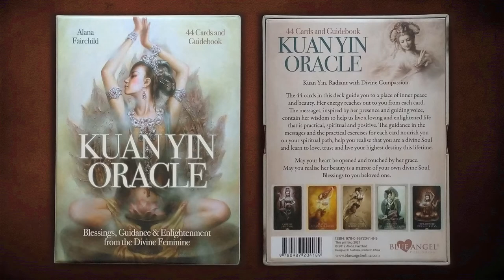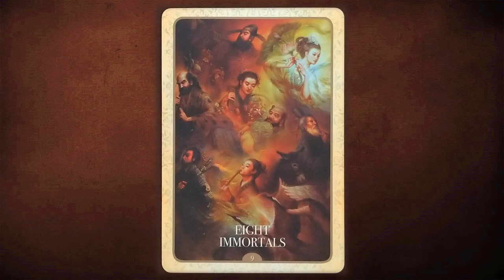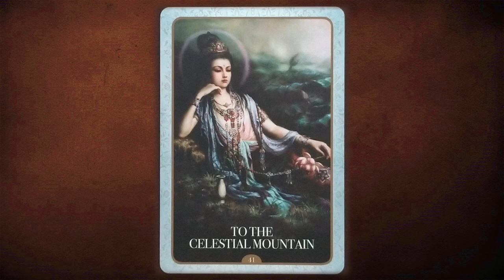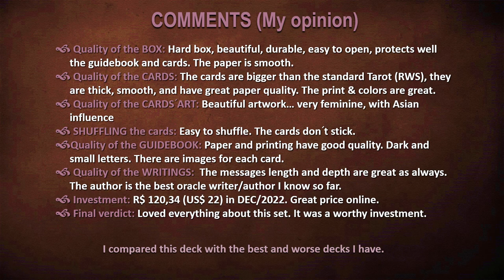KUAN YIN ORACLE REVIEW - Alana Fairchild & Zeng Hao ALL CARDS flip through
Review of the deck Kuan Yin Orage: Blessings, Guidance & Enlightenment from the Divine Feminine, created by Alana Fairchild, and artist Zeng Hao. Oracle published by BLUE ANGEL PUBLISHING with this ISBN-13: 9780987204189.
This review includes my process of unboxing, images of the whole set (ALL CARDS FLIP THROUGHT, box, guidebook, card messages etc), size, quality and more. My main intention is that you have a good idea of the oracle or tarot deck and messages to make your mind if you want to include such beauty/inspiration and tool in your life. MY COMMENTS ABOUT THE DECK is usually in the last 20 seconds of this video. If you have suggestions, I am always open for constructive and positive comments. TIME IS A RESOURCE, so all my videos are short and right to the point.